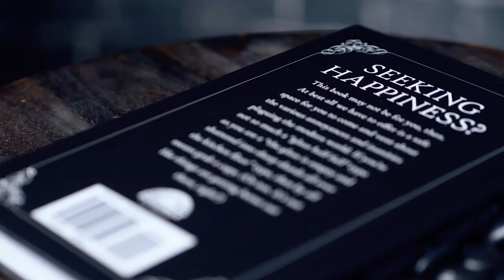The TOP 10 MOST ANNOYING Clichés! (If I hear #3 one more time...😡🙄)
In our first installment of The Grievance Journal Series, we asked you Grievance Journal prompt #1: "What clichés are you most tired of hearing?" Here are your top 10 answers, ranked from least to most annoying.

Want YOUR answer to next week's prompt featured in a video? Find us on:

or Tiktok: @boredwalk.los.angeles

Like Madeleine's shirt? Find it and tons more at boredwalk.com.